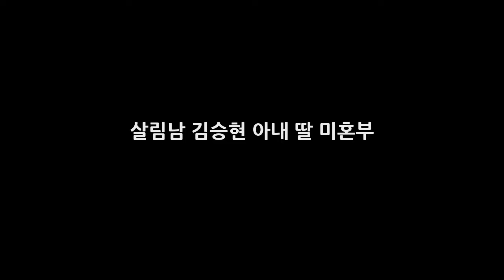살림남 김승현 아내 딸 미혼부 DKO 뉴스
김승현 소개 대한민국의 남자 배우인 김승현은 현재 미혼부이며 고등학생이 된 딸을 키우고 있습니다. 청소년 드라마 학교 2에 자신의 이름을 딴 배역 그대로 캐스팅되었으나 드라마가 시작하기전 모종의 사유로 하차한 바 있는 배우이고 1981년 출생으로 현재 나이는 36세 입니다. 키는 184CM로 훈훈한 외모를 가지고 있습니다. 2017년 공개된 바에 의하면 당대의 하이틴 스타 치고는 상당히 처참하게 살고 있는 것으로 밝..
[★FULL인터뷰]우도환 양세종·장기용은 좋은 자극 비교 안하려해- 스타뉴스  DKO 뉴스:
[★FULL인터뷰]최태준 감사한 2017년 엑소 찬열보다 바빴을 걸?!- 스타뉴스  DKO 뉴스: